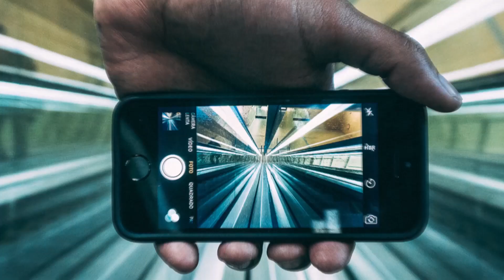INSTAGRAM : La FIN pour 2020 ?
Je ne crois pas !

Par contre, on ne peut pas voir que nous vivons une mutation fondamentale d'INSTAGRAM et ceci depuis quelques mois déjà...

La chute de la portée naturelle et de l'engagement qui va avec est tout simplement drastique !

La faute à l'algorithme, à la compétition de plus en plus forte pour l'attention et à la volonté des propriétaires (Facebook) de vouloir augmenter les revenus publicitaires générés par INSTAGRAM...

Alors comment faire en 2020 pour tenter de retrouver ou de conserver des résultats corrects et continuer à bénéficier de l'audience extraordinaire de cette plateforme ?

Je tente de répondre à ces questions dans cette vidéo 100% INSTAGRAM basée sur ma propre expérience ainsi que les nombreuses informations, les observations et les tests que j'ai effectués dernièrement.

Enjoy it et n'hésitez pas à partager vos propres idées et expériences à ce sujet en commentaire.